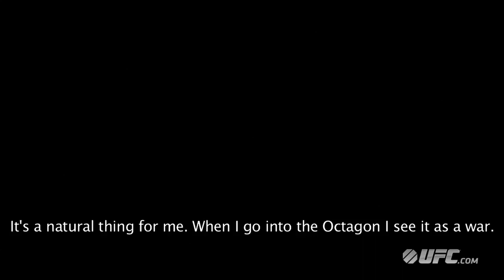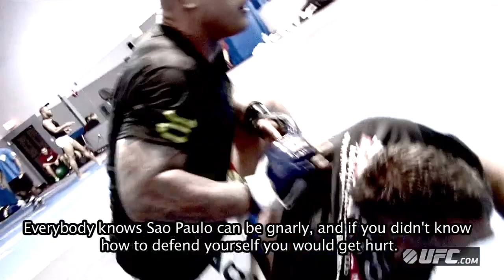Thiago Silva: Unleashing the Beast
Get inside the mind of Thiago Silva and hear him like you've never heard him before.  Hear his strategy and game plan, as he gets ready to return to Brazil after six years to face another knockout artist, fellow Brazilian Rafael Cavalcante.  Set against the roar of the Brazilian fans, he promises to raise the roof in an explosive exchange.  Don't miss this epic battle at UFC on FUEL TV 10, live from Brazil, Saturday, June 8.  Main card starts at 8PM ET / 5PM PT.